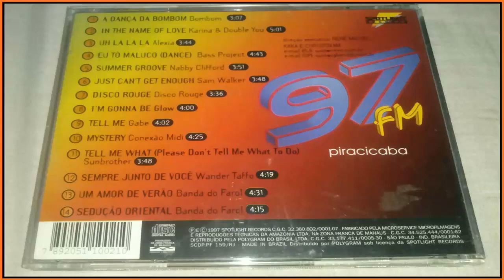DJ FRED NIGHTWOLF as campeãs 97 F M